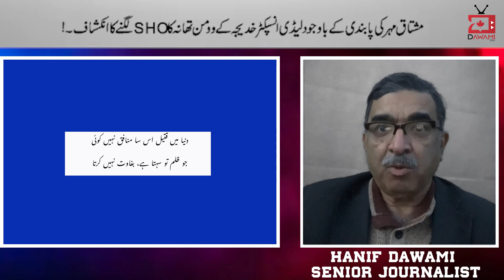Nigrine Ke Aghwa Main Giraftaar Defense Thanay Ke SHO Or SIO Abro Ki Jaan Ka Khatra : Hanif Dawami